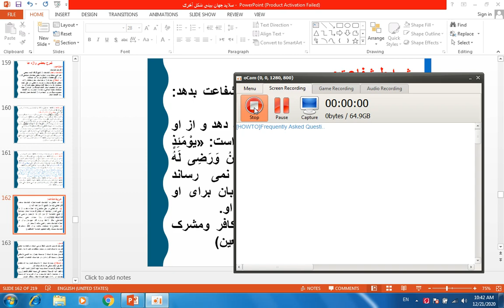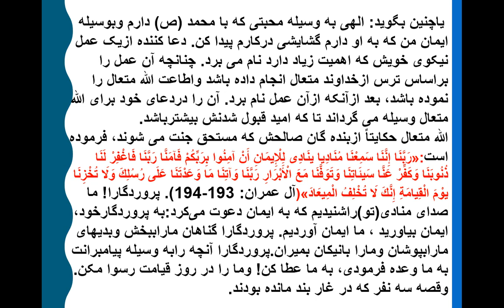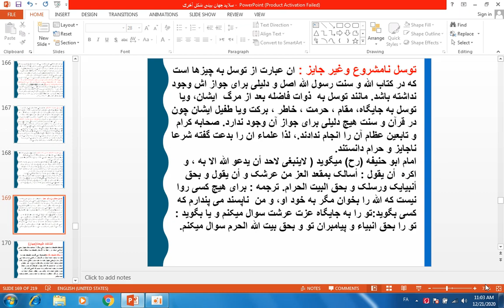جهان بینی درس نهم با